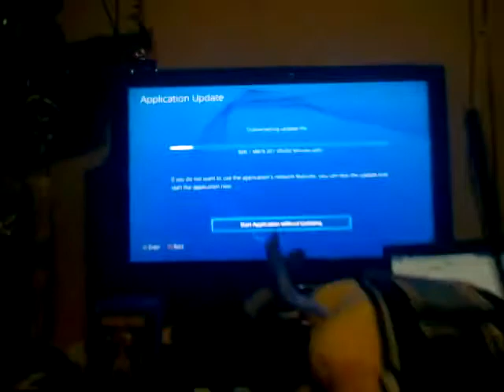Claptrap got PS4 .